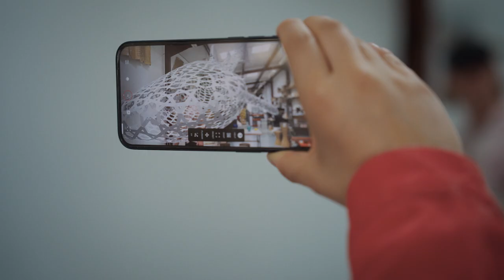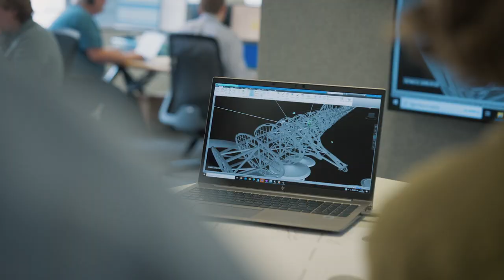THE WHALE SHARK | An iconic journey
The Whale Shark, an icon that lights up the sky in Doha.
Al Nehem is a suspended 30-meter-long icon depicting a Whale Shark, conceived by Marco Balich as a tribute to Qatar’s endangered marine species and as a symbol of the country’s interest in conserving and protecting its natural environment.

The Whale Shark has quickly become the symbol of the 2022 World Cup in Qatar and a social media sensation. Suspended 20 meters above Lusail Plaza, the icon soars among Lusail’s four towers designed by Norman Foster’s architectural firm Foster + Partners.

Al Nehem is built from an internal steel skeleton surrounded by a weave of stainless-steel ribbons reinforced by light dots, and polycarbonate fills. Each night, a special activation made the Whale Shark truly come alive, transforming it from a landmark to a performance machine seen by over 70,000 spectators during the FIFA World Cup 2022.

Whale Shark Icon is a project by Balich Wonder Studio.

Marco Balich: Chief Creative Director
Claudia Cattai: Group Business Director
Julian Hill: Special Projects Director
Rasti Bartek: Chief Engineer
Mathias Gmachl: Designer & Outer Skin Fabricator
Lida Castelli: Artistic Director
Koert Vermeulen: Lighting Designer
Roberto Cacciapaglia: Music Composer
Client: Supreme Committee for Delivery & Legacy